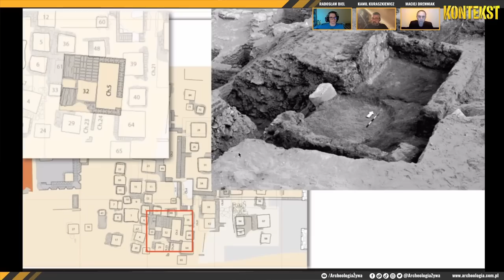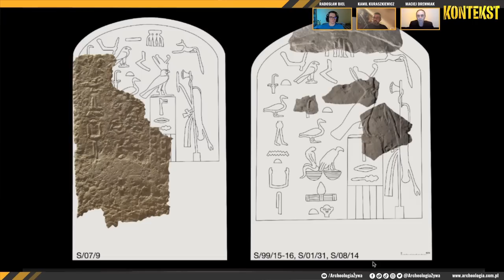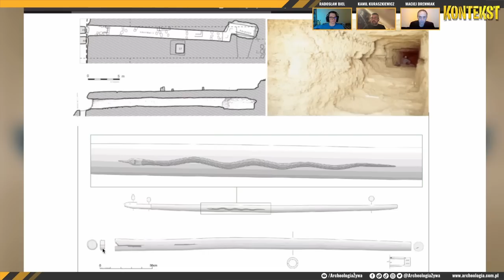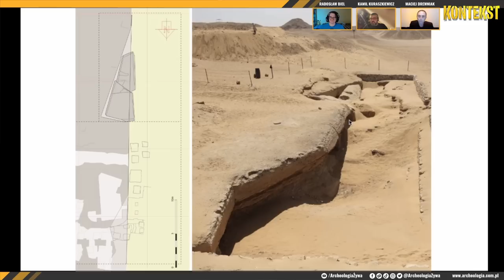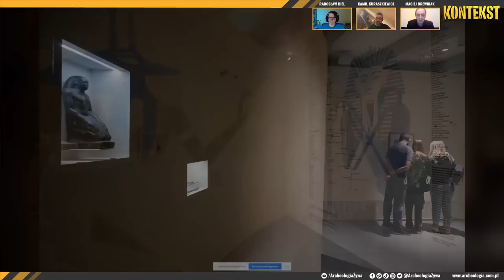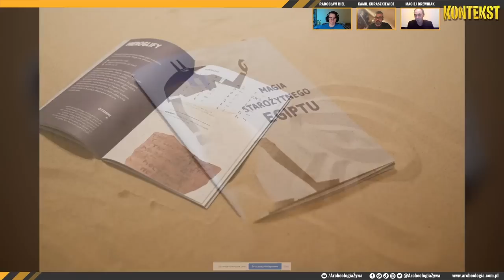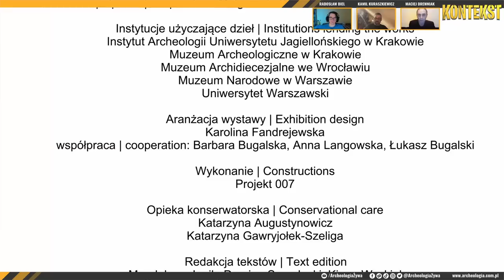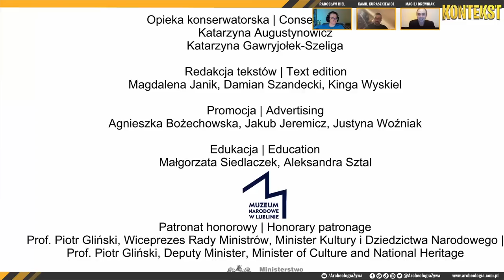Sakkara. Nekropolia stolicy starożytnego Egiptu - Kamil Kuraszkiewicz, Maciej Drewniak | KONTEKST 74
O odkryciach misji w Sakkarze słyszymy praktycznie przynajmniej raz do roku. Z pewnością mieliście okazję czytać o tajemniczej Suchej Fosie. Ostatnio głośno było chociażby o odkryciu grobowca urzędnika ds. tajnych dokumentów faraona! A czy jest lepszy moment na zapoznanie się z wynikami tych niesamowitych badań, niż czas trwania wystawy pt. „Magia starożytnego Egiptu” w Muzeum Narodowym w Lublinie, która dosłownie przenosi zwiedzających do starożytnego Egiptu? Opowiadają: dr hab. Kamil Kuraszkiewicz, prof. UW i Maciej Drewniak.

SPIS TREŚCI
00:00 Wstęp
02:36 POCZĄTEK PREZENTACJI
03:30 Znaczenie Memfis
06:00 Sakkara - nekropolia stolicy Egiptu
09:00 Piramida Dżesera - najstarsza piramida starożytnego Egiptu
13:00 Z Powązek do Jasnej Góry - kult Apisa i Serapeum
17:30 Grobowiec Merefnebefa - pierwszy odkryty przez Polaków
23:30 Czy egipskie reliefy i posągi były kolorowe?
28:10 Kryzys klimatyczny schyłku Starego Państwa
30:00 Grobowiec Ni-Pepiego - Królewski majordomus i Przełożony Tajemnic Domu Poranka
33:00 Pochówki z czasów Górnego Państwa
37:20 W obrębie kompleksu Dżesera
39:00 Czym była tajemnicza Sucha Fosa wokół piramidy Dżesera?
45:30 Mehczeczi - urzędnik ds. tajnych dokumentów faraona
54:00 O wystawie „Magia starożytnego Egiptu” w Muzeum Narodowym w Lublinie
58:10 Pracuję w Sakkarze i polecam tę wystawę...
59:30 Szczegóły konkursu na YT
1:02:00 POCZĄTEK DYSKUSJI
1:03:00 Jak wyglądał typowy grobowiec w Sakkarze?
1:06:06 O przemianach charakteru Sakkary
1:07:00 O budowniczych grobowców i złodziejach
1:09:20 Jak stare są najmłodsze pochówki?
1:11:00 Serapeum w Sakkarze
1:14:30 Ile jeszcze jest do przebadania?
1:18:19 Gdzie można przeczytać więcej o polsko-egipskiej misji?
1:19:25 Najwspanialszy zabytek na wystawie w Lublinie
1:22:00 Pożegnania
1:24:40 Podziękowania dla prenumeratorów

KONKURS

Jakie stanowisko archeologiczne w Egipcie najbardziej pragnęlibyście zobaczyć na własne oczy? Niezależnie czy ponownie czy po raz pierwszy. Autorka lub autor komentarza z największą liczbą polubień zdobędzie nagrodę główną. Czas na zbieranie polubień macie do 14 listopada 2022, godz. 23.55.

GOŚCIE
Kamil Kuraszkiewicz

GOSPODARZ
Radosław Biel